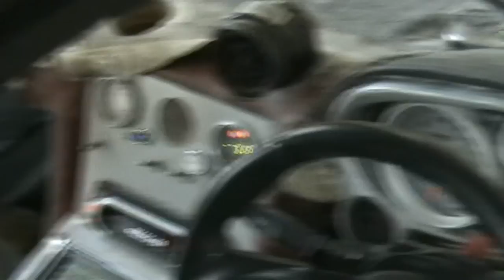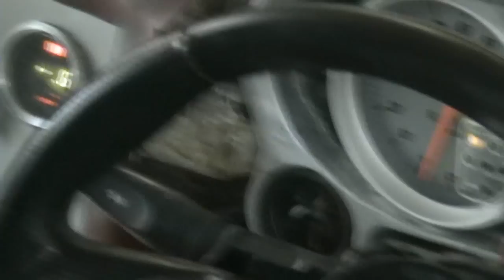Zonda Inspired scratch built car Aug 2011 HD painted with new exhaust system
Here is the latest installment of the car. Now with some paint and a new exhaust system, the engine was cold, but it still sounds awesome. HD VERSION